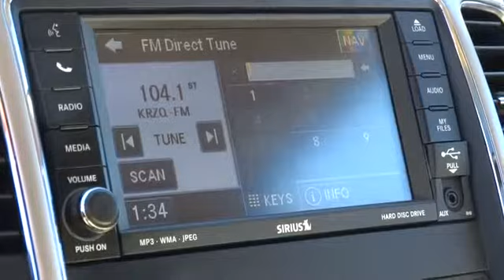2011 Jeep Grand Cherokee Reno, Carson City, Northern Nevada, Sacramento, Elko BC633206C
2011 Jeep Grand Cherokee Overland - Stock#: BC633206C - VIN#: 1J4RR6GT0BC633206

$5,000 below Kelley Blue Book! CARFAX 1-Owner, LOW MILES - 22,144! Heated/Cooled Leather Seats, Nav System, Moonroof, Panoramic Roof, Power Liftgate, Back-Up Camera, Heated Rear Seat, Head Airbag, Aluminum Wheels, 4x4 CLICK NOW!br /br /OWN THIS GRAND CHEROKEE WITH CONFIDENCEbr /CARFAX 1-Owner. Qualifies for CARFAX Buyback Guarantee. br /br /THE PERFECT GRAND CHEROKEE AT THE RIGHT PRICEbr /World-leading performance at a great value. This Grand Cherokee is priced $5, 000 below Kelley Blue Book. Approx. Original Base Sticker Price: $42, 300*. br /br /KEY FEATURES ON THIS GRAND CHEROKEE INCLUDEbr /Heated/Cooled Leather Seats, Heated Mirrors, Heated Rear Seat, Navigation, Panoramic Roof, 4x4, Power Liftgate, Back-Up Camera, Flex Fuel, Premium Sound System, Satellite Radio, iPod/MP3 Input, Bluetooth, Dual Moonroof, Aluminum Wheels Rear Spoiler, MP3 Player, Privacy Glass, Remote Trunk Release, Keyless Entry. br /br /GRAND CHEROKEE IS BEST IN CLASSbr /The Most Awarded SUV Ever. The Grand Cherokee offers more 2nd Row Leg Room than Honda Pilot and Toyota 4Runner. You will also get More Highway and City Cruising Range Miles than the Ford Flex, Ford Explorer, and Honda Pilot. With 35.1 cubic feet of Cargo Volume (behind 2nd row), the Grand Cherokee will hold 8 carry-on suitcases. br /br /OUR OFFERINGSbr /At Lithia Chrysler Jeep of Reno our first and foremost goal is to make your car-buying and ownership experience better than any other you've had near Carson City, Auburn CA, Sparks and beyond. And prepare to have your expectations exceeded. br /br /Pricing analysis performed on 2/19/2014. Please confirm the accuracy of the included equipment by calling us prior to purchase. br /